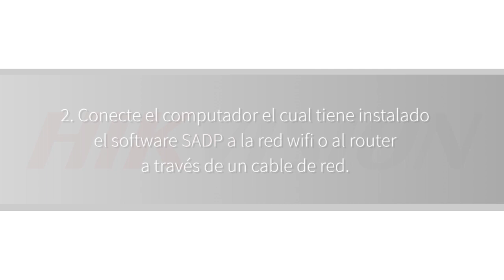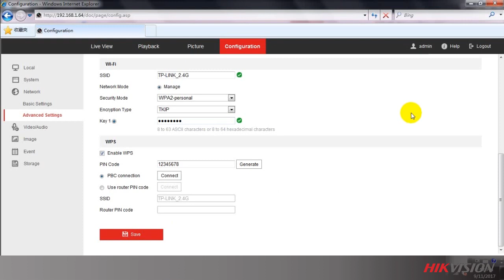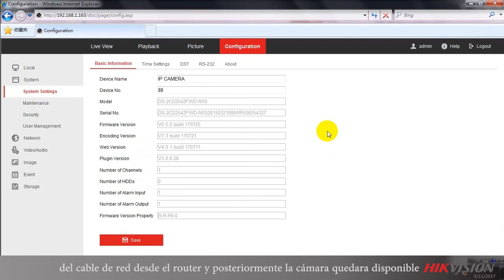Cómo configurar la función Wi-Fi en una cámara IP